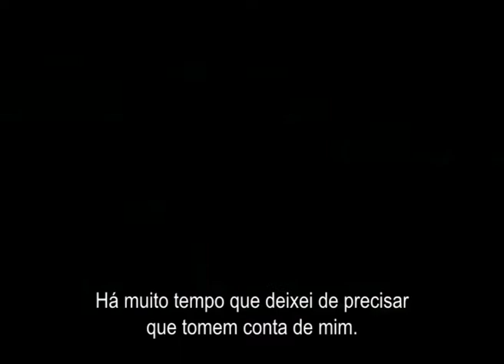American Pie - O Reencontro, na ZAP Cinema.ts